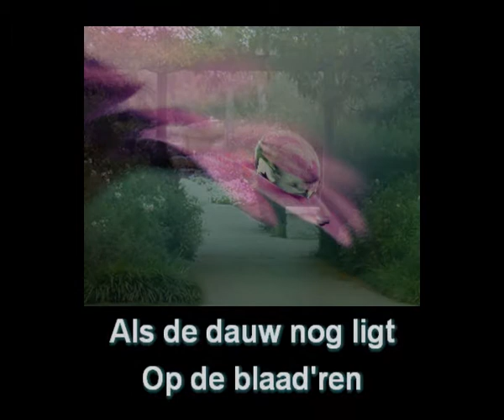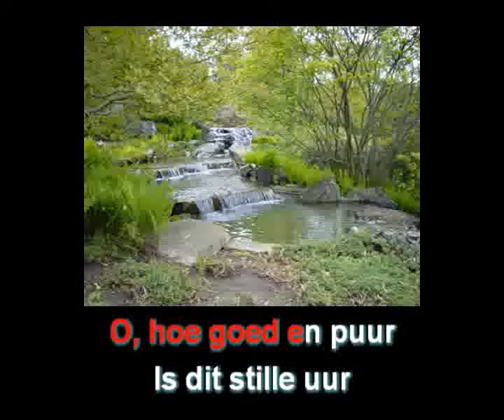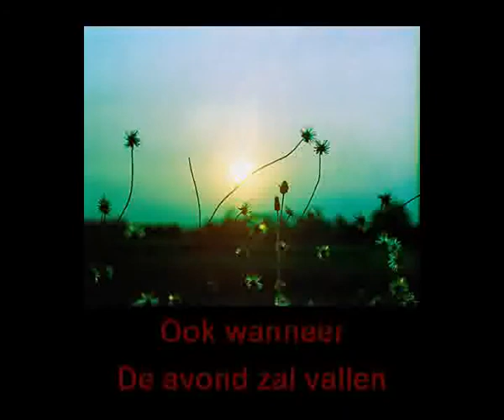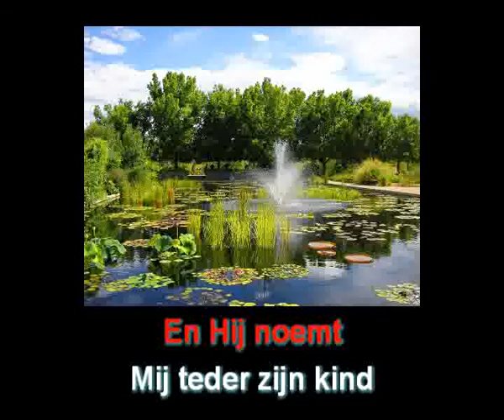Christelijke karaoke - De tuin (Paak)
Christelijke karaoke - De tuin
Backing van opname 'Elvis Presley - The Garden'.